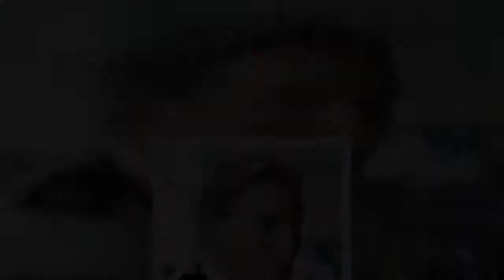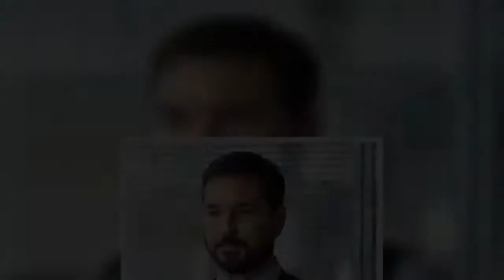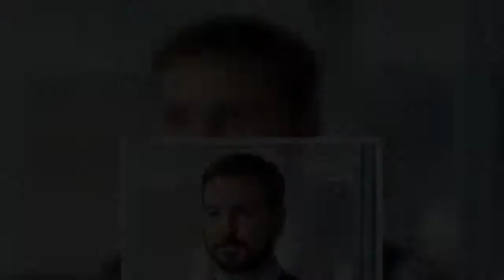CHRISTOPHER STEVENS reviews the weekend's TV: Zero tension, tired catchphrases... I fear it's now De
CHRISTOPHER STEVENS reviews the weekend's TV: Zero tension, tired catchphrases... I fear it's now Decline Of Duty